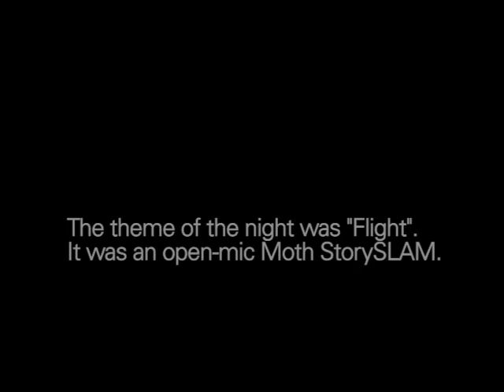The Moth Presents Brookie Phipps Williams: Bird Brain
A physicist is subject to the law of birds.

Brookie Phipps Williams grew up in Georgia, studied math and physics, and became a physicist. He then decided it was a good idea to move to South America, where he worked in a kitchen in Chile, and later, worked in microfinance in Peru.